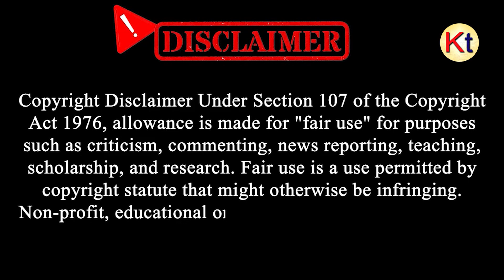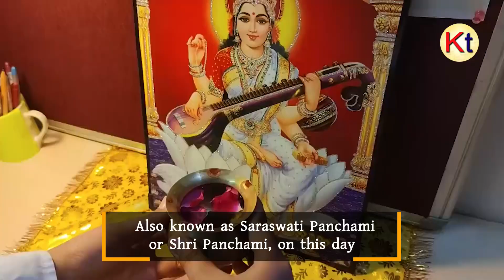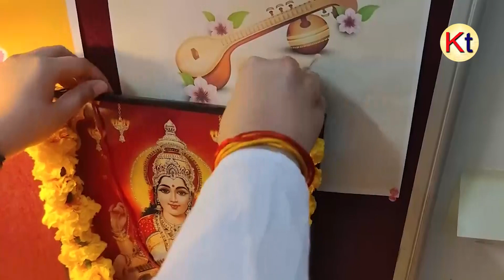Saraswati Puja | Vasant Panchami | Shri Panchami: One Of The Most Vibrant Festivals In India.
Experience the vibrant hues of Vasant Panchami, also known as Saraswati Puja or Shri Panchami, one of India's most colorful festivals. Join in the festivities and immerse yourself in the cultural richness of this auspicious day!

[KolkataToday]